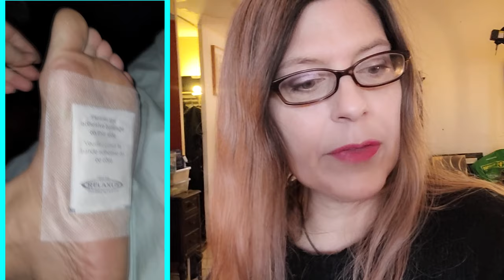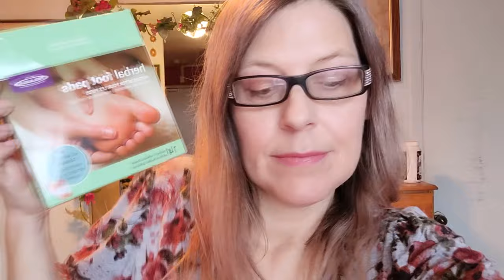I Tried Japanese Detox Foot Pads for a Week and THIS HAPPENED!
Ever wondered if those foot pads actually work? I tried them for 8 days and here is what happened!

Superantioxidant C60EVO - my favorite, best quality!
when you use code EVTG